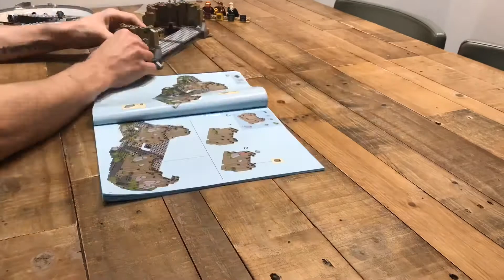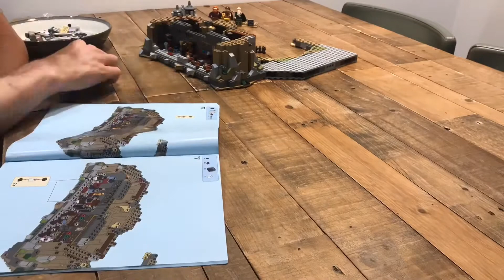Lego Hogwarts - Day Five